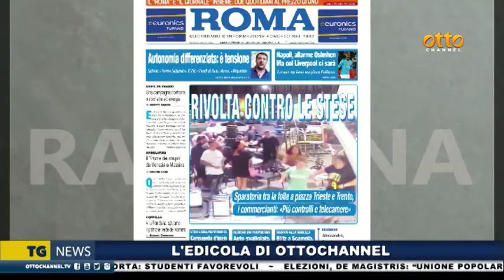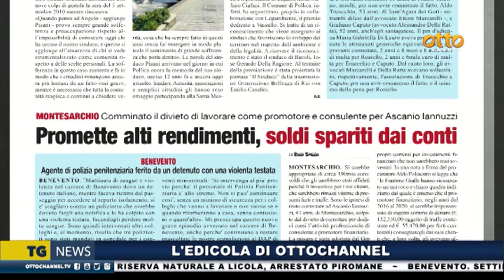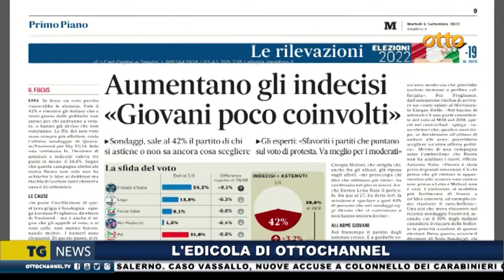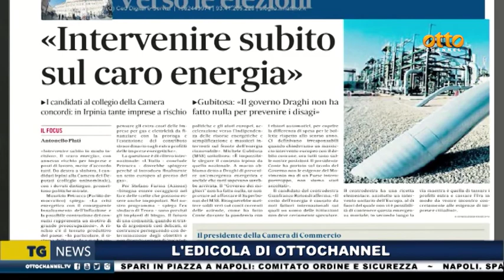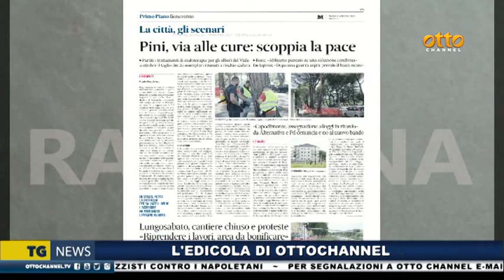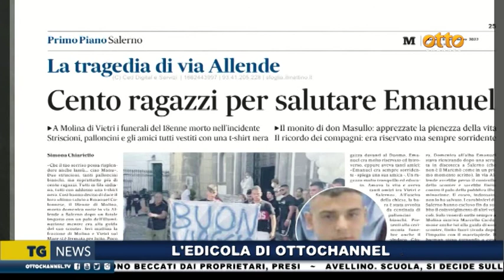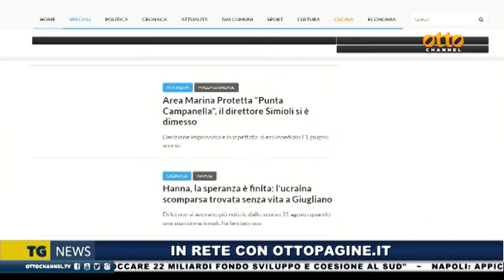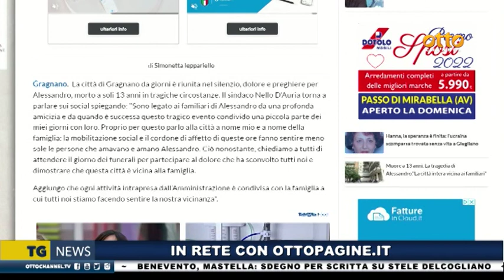Rassegna stampa 6 settembre 2022